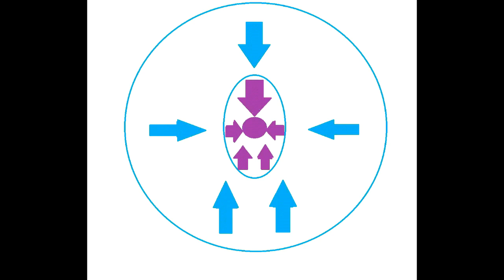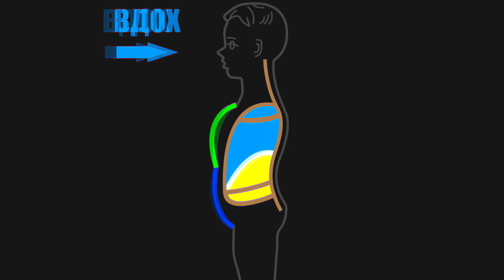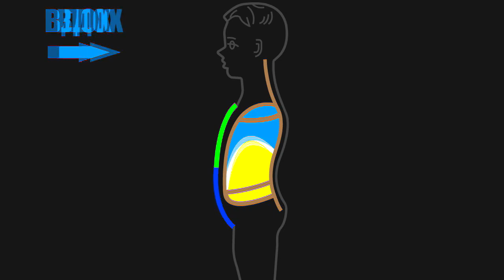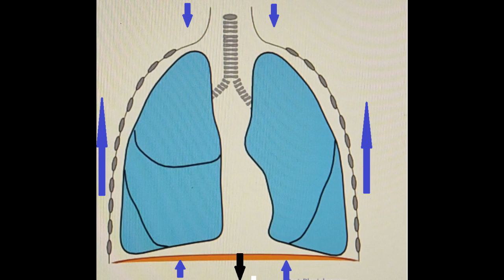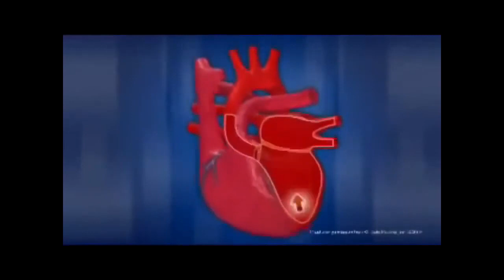ПАРАМЕТРИЧЕСКИЙ резонанс на частоте сердца 1 Гц. Исцеление и ЗДОРОВЬЕ. Зрение спасти!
Физика - НАУКА наук! Все процессы во вселенной описывают законы физики! В том числе и процессы в человеческом теле. Электрическая энергия в кровеносных сосудах  и нервах управляет ЗДОРОВЬЕМ Человека! Осознание и , главное ПРИМЕНЕНИЕ закономерностей ведёт к увеличению продолжительности Жизни. И молитва и мантра будет вам в помощь!
А параметром является частота работы мышцы миокарда 1 Гц!